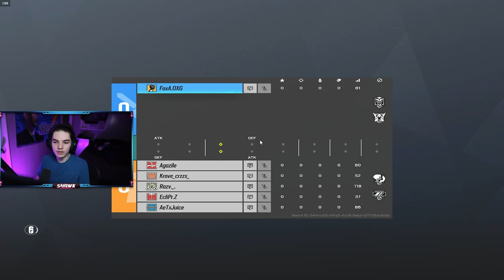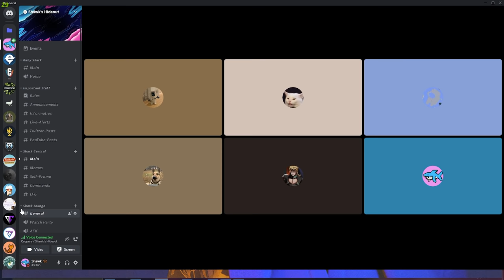How Many Coppers Does It Take To Beat 1 Pro Player In Rainbow Six Siege?